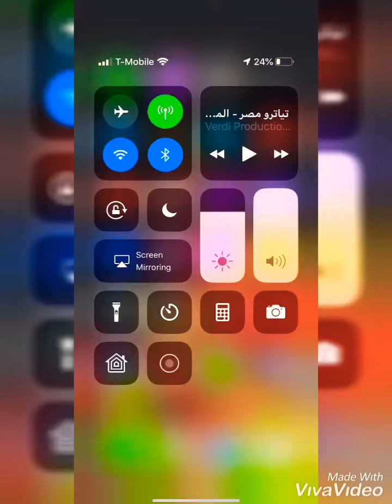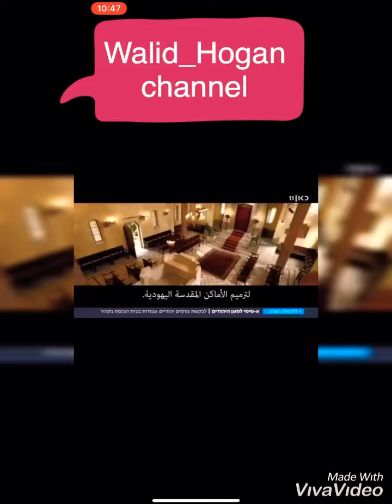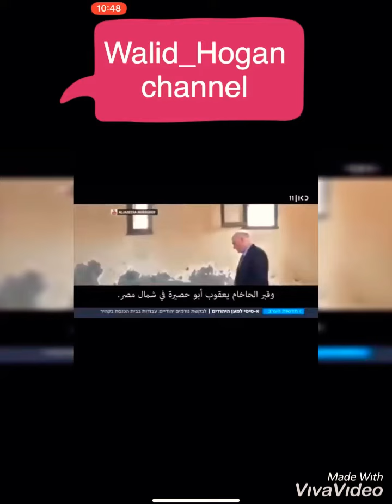Egyptian president want to bring the Jewish back to Egypt 🇪🇬 عوده اليهود مصر في عهد السيسي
شير وخليك اعلام بديل